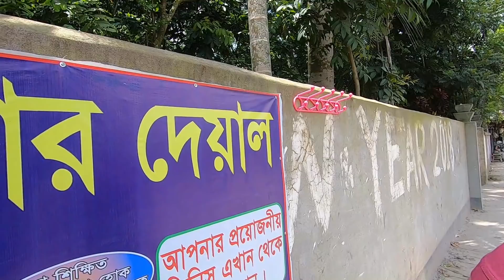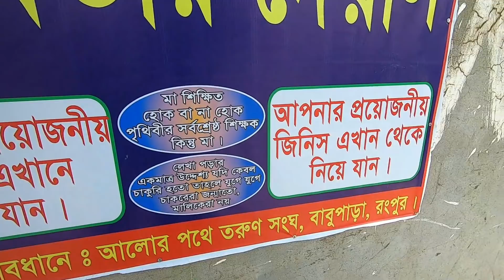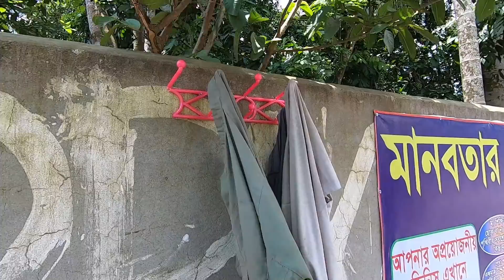আম্মুর কচু শাক ও টেংরা মাছ রান্না এবং ছোট ভাইয়ের জন্য কি করতে বললাম সবাইকে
আম্মুর কচু শাক ও টেংরা মাছ রান্না এবং ছোট ভাইয়ের আপনাদেরকে কি করতে বললাম আমি